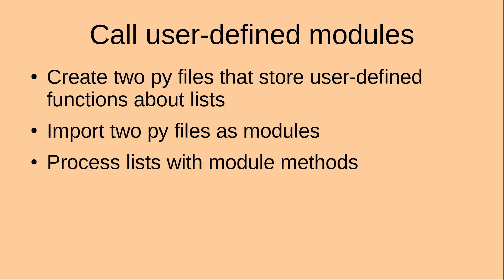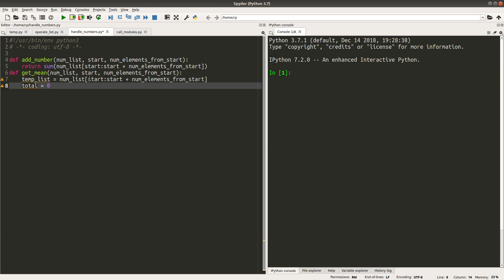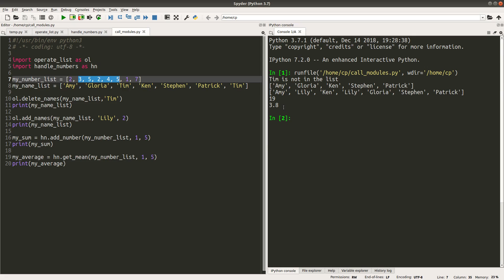Call user-defined modules - Python project for beginners (21)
We create two python files with some functions about lists. Then we import these files as user-defined modules. The functions are then called as module methods.

Concepts:
Functions
Modules
Calling user-defined modules